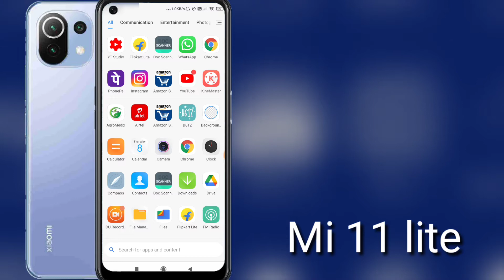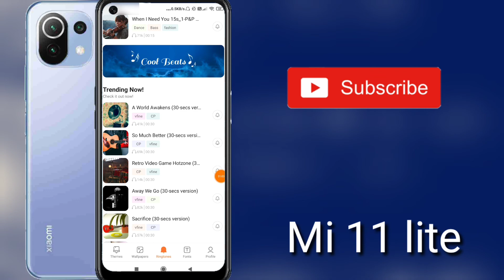How to set ringtone in Mi 11 lite , Mi 11 lite me ringtone kaise set kare , ringtone change setting